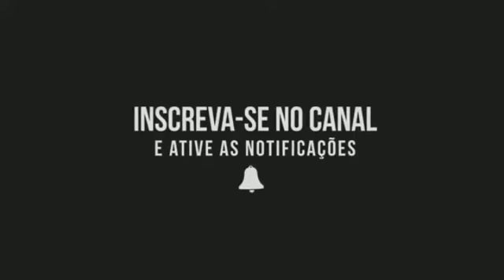MC RAFA ORIGINAL, MC W1 E MC G3 - RAVE DO DJ BIEL ROX